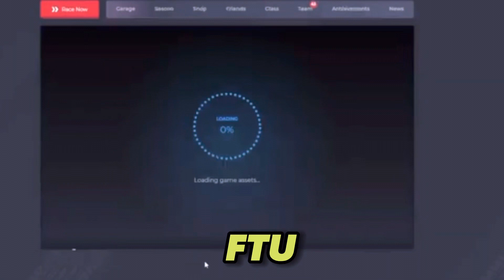BOTTING on NITRO Type